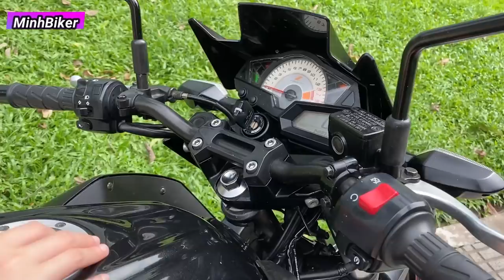Kawasaki Ninja 300 VS Z300 Nên Chọn Xe Nào | MinhBiker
25 Lô C Lý Chiêu Hoàng Phường 10 quận 6 TPHCM